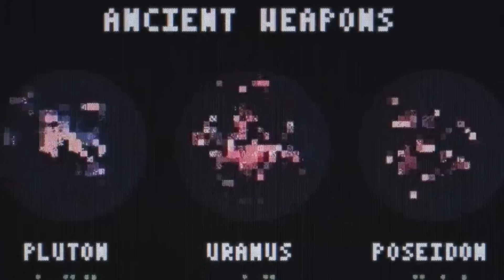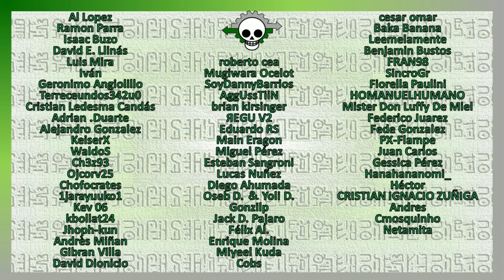One Piece | 16 Teorías que damos por hecho sin estar confirmadas (¿o si?) [Actualización 2023]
Hace 2 años hice un par de videos analizando conceptos del mundo de One Piece que son tan posibles que solemos dar por hecho, aunque no tuvieran confirmación directa. En esta ocasión, voy a revisar todas esas teorías y cómo ha cambiado el panorama de acuerdo con la información más reciente del manga.